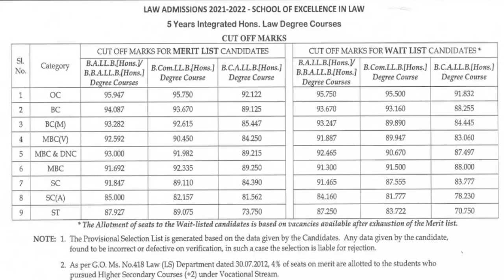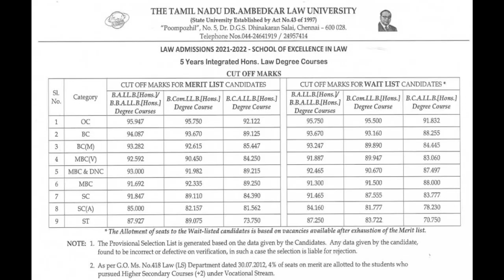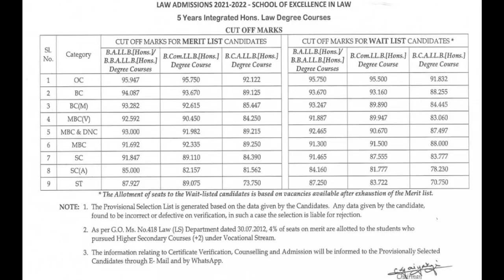Soel 5 Years hons 1st Counselling 2021|Rank list Cut Off list| tndalu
School of excellence in law
5 years integrated honours
1st counselling
Cut off list
Rank List